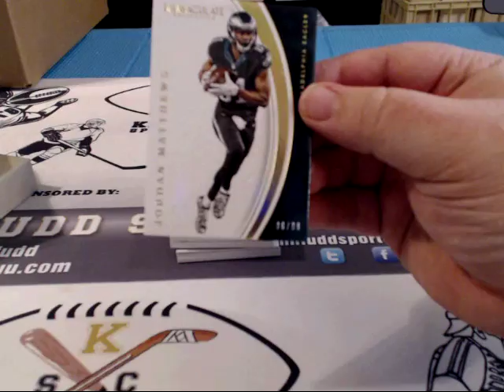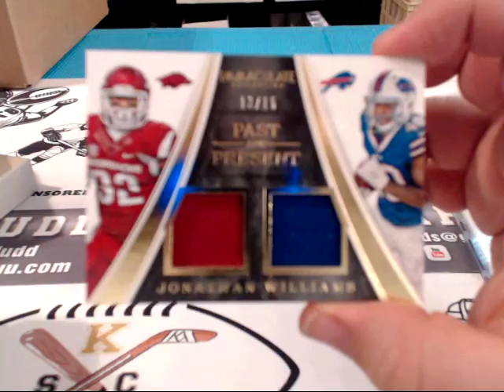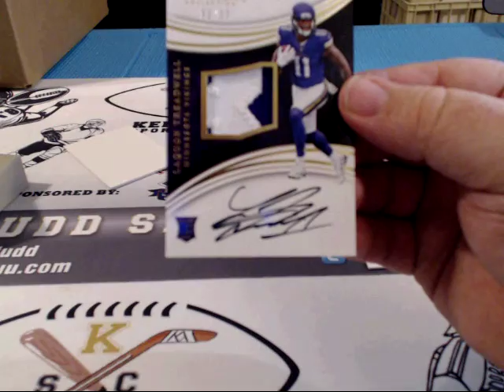leo immac 12 21 16